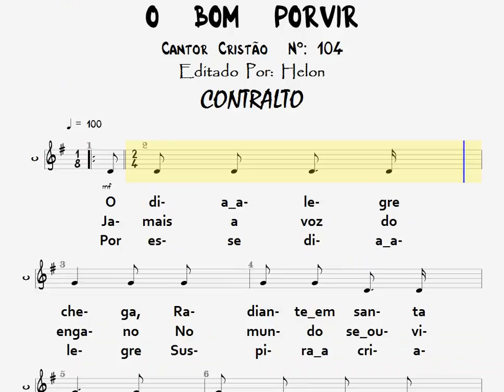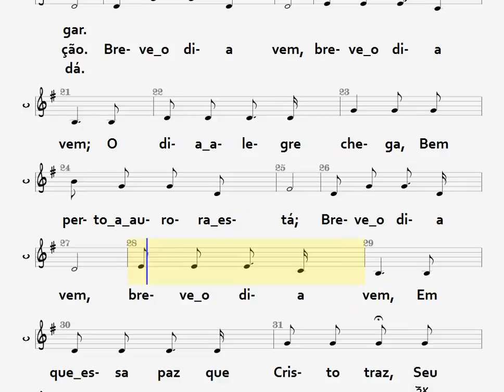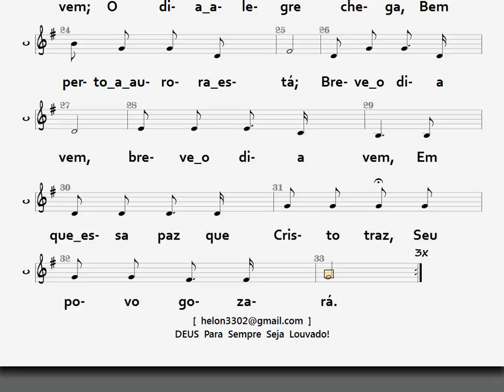104- O BOM PORVIR - CONTRALTO